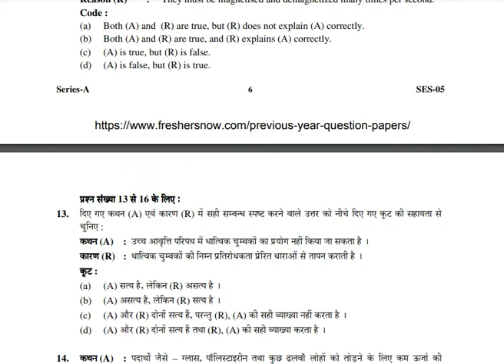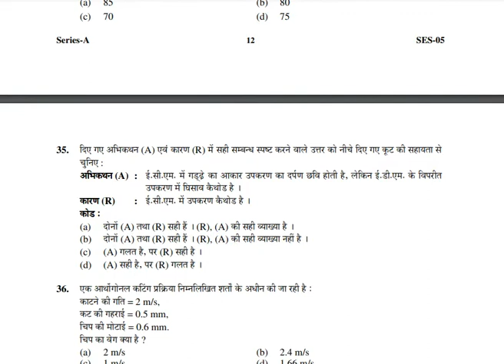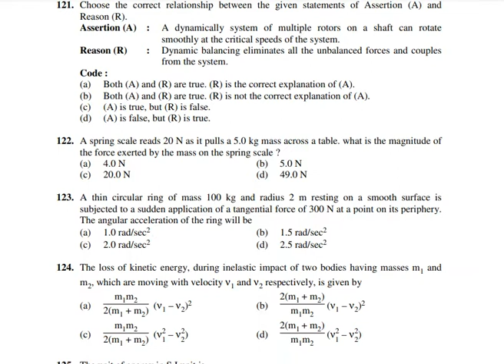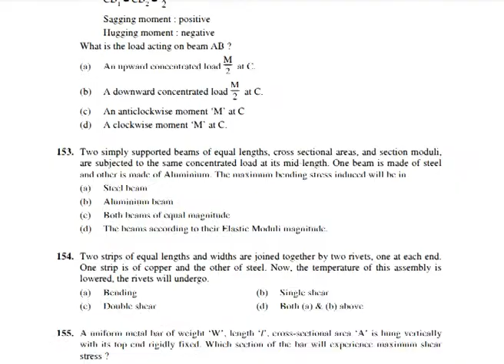Tneb AE Mechanical sample question paper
in this video we can see then assistant engineer previous year exam question paper for mechanical department